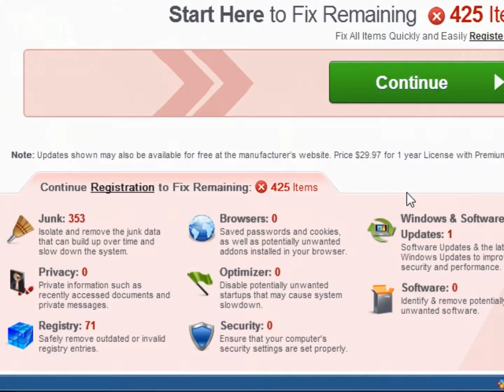Zombotron Walkthrough part 5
the zombotron finallly gets to his destination and finds the most contaminated and most evil area he has seen so far. it seems a giant mutant beast is alive roaming about far more dangerous and evil than any zombie , skeleton, or corrupted robot .. will the bio machine defeat this monster ? let's find out !